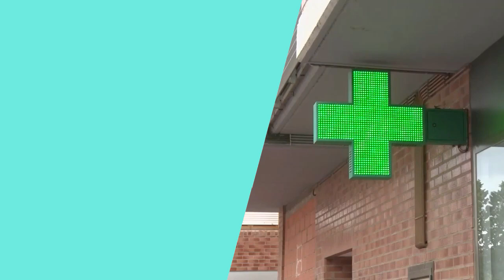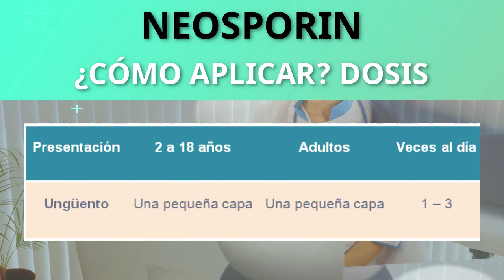💊 NEOSPORIN para que sirve en ESPAÑOL (crema dérmica) 💊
video educativo sobre neosporin dermico para niños y adultos donde se explica cuales son los usos más frecuentes, además de como aplicar neosporin cream, el cual es un antibiotico.

Se expone una tabla sobre la dosis adecuada de neosporin antibiotic ointment en español y de como aplicar este ungüento o pomada. Tambien se comenta el tratamiento máximo si se usa sin receta médica.